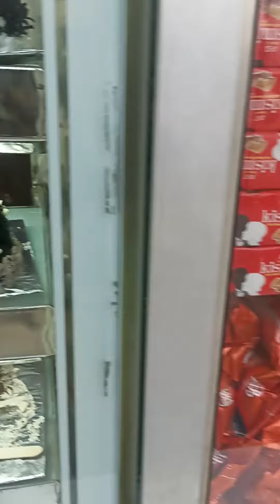25 April 2023